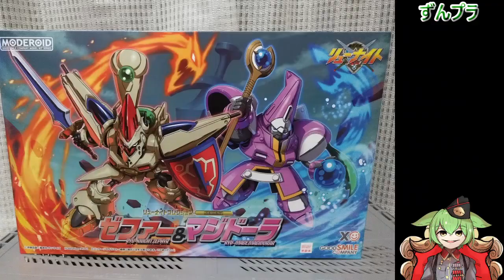【異世界SDロボ】MODEROID リューナイト コレクション SERIES:1 ゼファー＆マジドーラ/プラモレビュー【ずんだもん/VOICEVOX解説】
総統「騎士道大原則一つ！騎士は、世の乱れを正さなければならない！」
MODEROIDより発売のプラモデル「リューナイト」シリーズ第１弾のレビューです。

欲しいもの